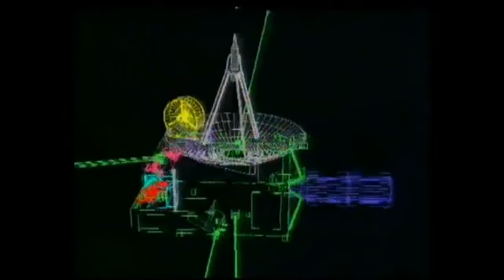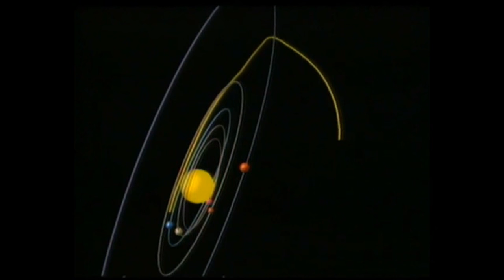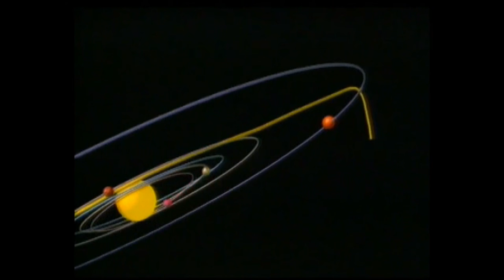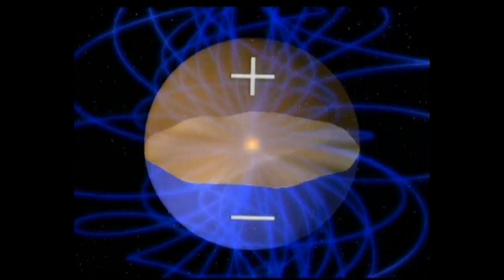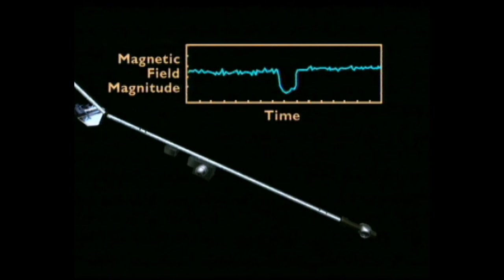Gescom - G1 (Unofficial Video)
Unreleased Exlusive Track Written And Produced By Darrell Fitton, Sean Booth & Rob Brown (1994). HQ audio.
- Special Thank To Kid DyNAmo And The Oracle For Their Help.